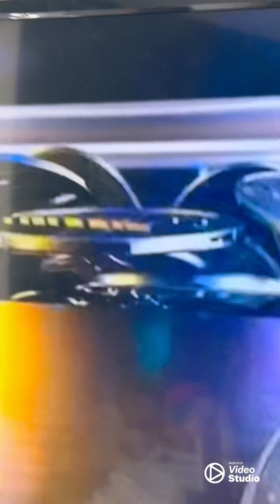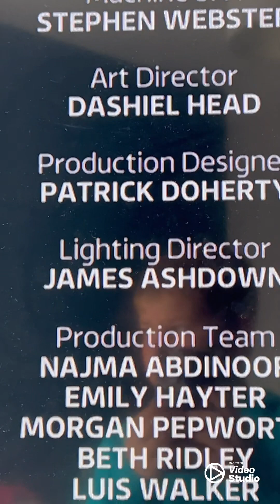Tipping point S01E08